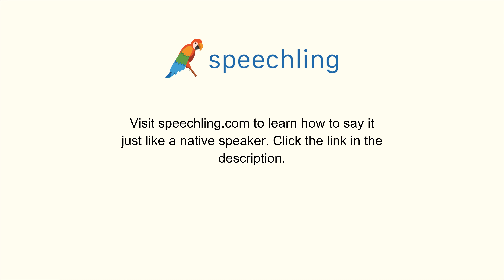How to say "Usual" in Italian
Male Voice:
Solito

Female Voice:
Solita

Male Voice Translation:
Usual

Female Voice Translation:
Usual